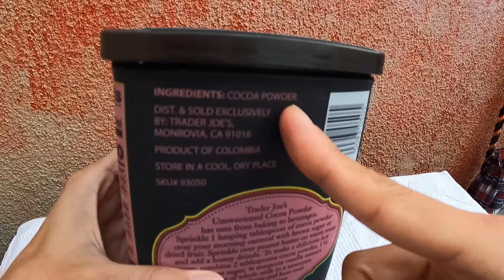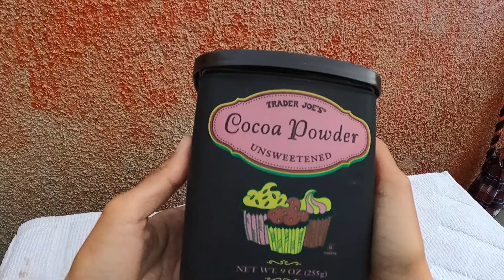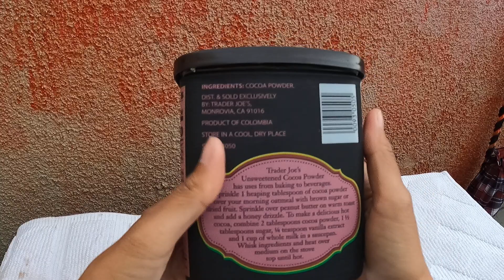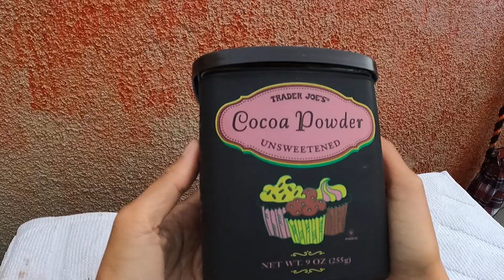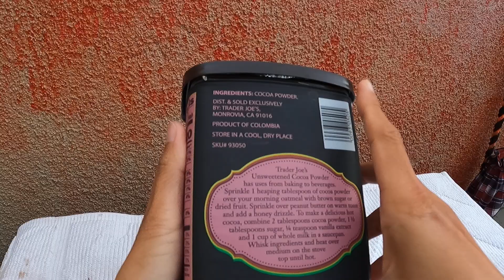Bột cacao ở Mỹ và Ovaltine ở Việt Nam khác nhau như thế nào?